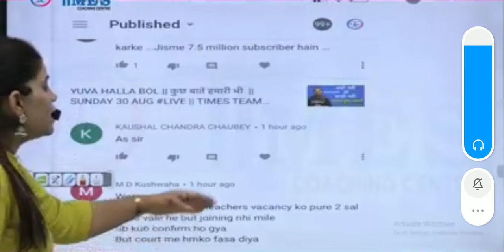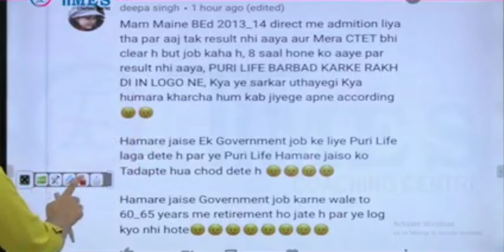speakupforSSCRaliwaystudents बेरोजगारी का विद्रोह